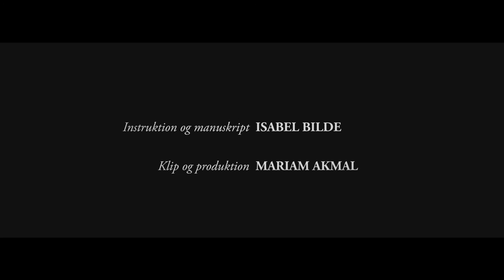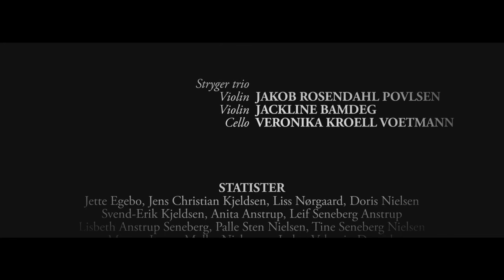Fader Vor (Our Father) - Short Film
Knud savner sin menighed, der for længe siden opgav troen på Gud. I sin ensomhed ender han i en vrangforestilling, der bliver stadigt stærkere og mere ubehagelig. I stedet for at se menigheden genopstå oplever han kryb alle vegne, og han må til sidst træffe et valg.

Nomineret til Ekko Shortlist Awards 2015: Bedste originale musik

Instruktør og Manuskript: Isabel Bilde
Producer og Klipper: Mariam Akmal
Fotograf og Lyddesigner: Mikkel Juel Gregersen
Produktionsdesigner: Ida Hy
Komponist og Lyddesigner: Lasse Bay
Boomer: Lauge W. Johnsen
Producerassistent: Klaus Nielsen
Stillfotograf: Johan Rauhe

Medvirkende: Thomas Biehl

Genre: Drama
Premiere: 14. september 2015